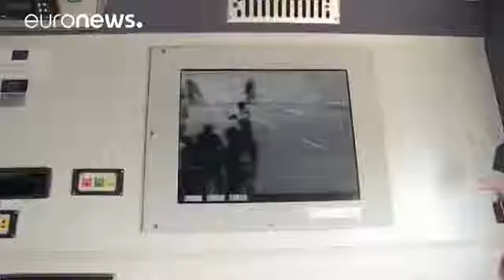Les gardes frontières européens patrouillent en Bulgarie